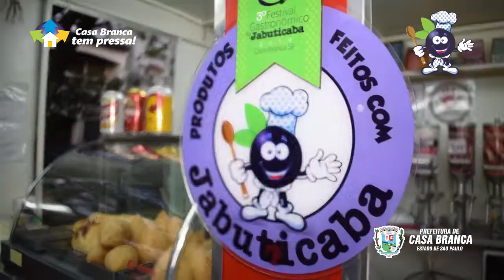3º FESTIVAL GASTRONÔMICO DA JABUTICABA SUPERA EXPECTATIVAS!